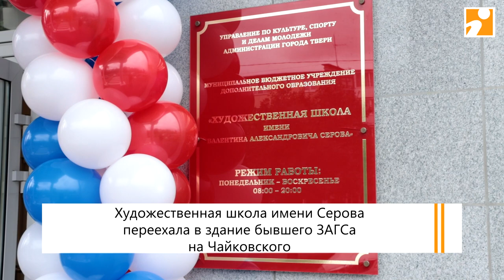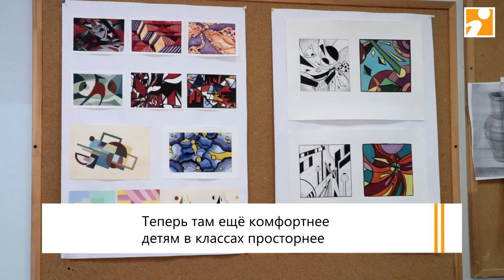Как тверская художка обживает просторные помещения бывшего ЗАГСа